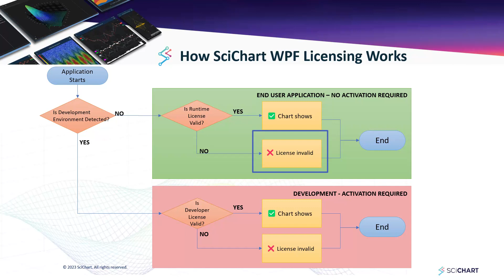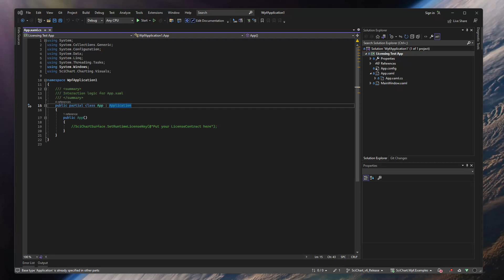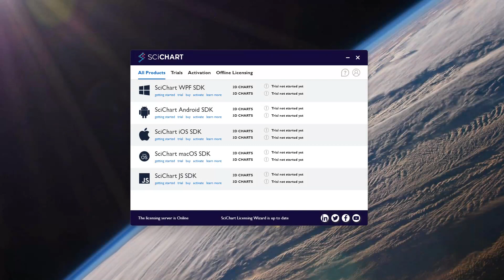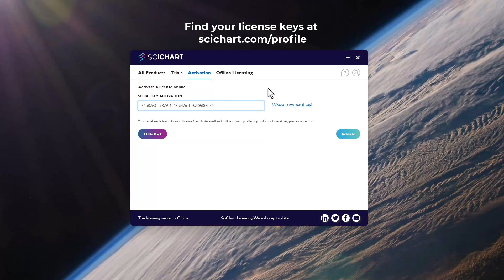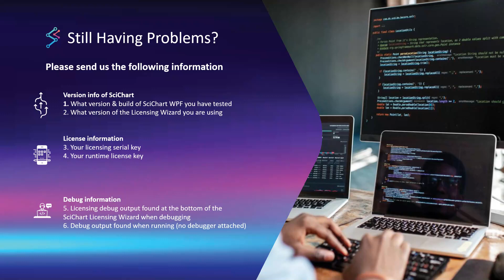SciChart WPF Licensing Fix | How to Solve Trial Expired & Runtime Key Errors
Having trial expired errors, licensing warnings, or runtime key issues in SciChart WPF?
This updated (Feb 2023) troubleshooting guide walks you step-by-step through fixing SciChart WPF v6 & v7 licensing problems—including runtime license validation, developer activation, and debugging common errors.

Perfect for .NET/WPF developers working with SciChart in Visual Studio and deploying apps across development and production machines.

✅ What You’ll Learn in This Video:

✅ Developer license vs. Runtime license — what’s the difference?
✅ How to use the SciChart Licensing Wizard
✅ How to delete a corrupted or expired local license file
✅ Cloning and running the Licensing Test App
✅ Test #1 — Checking if your Runtime License is valid
✅ Activating your Developer License correctly
✅ Test #2 — Confirming your Developer License is activated
✅ What to do if license errors still appear